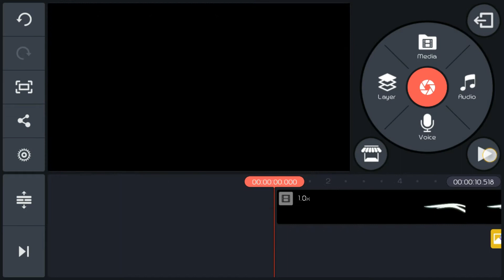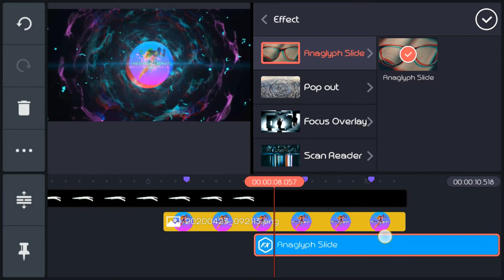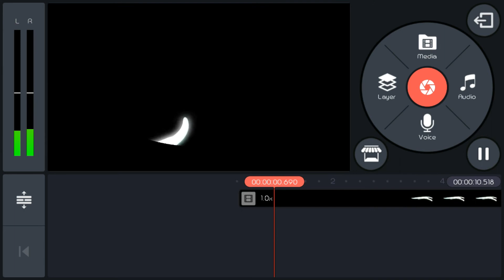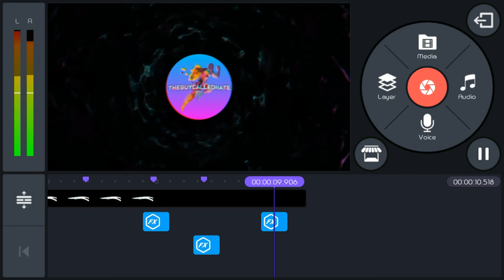Logo Review /Intro DIY Tutorial using Android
Edit your logo review in under 5 minutes using this tutorial.